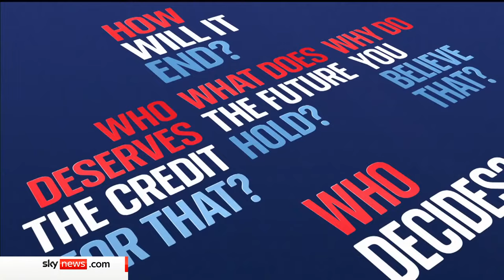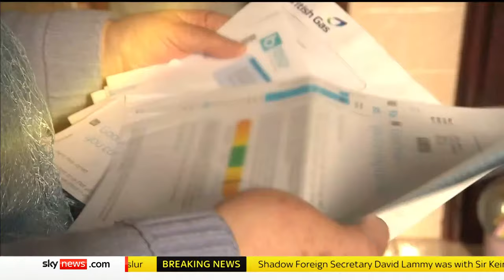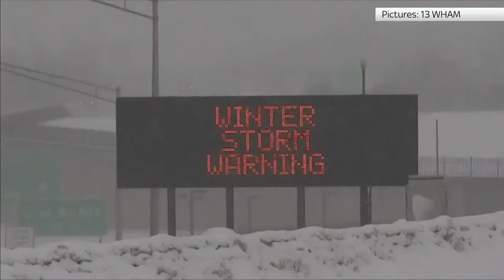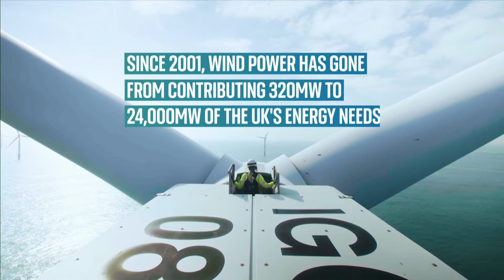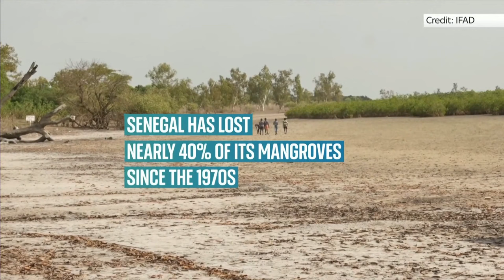The Great Debate: Can you afford the cost of living crisis?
Trevor Phillips is joined by studio guests and our viewers panel to discuss what impact the cost of living will have on people in the UK.

Our guests include Founder and CEO of Utilita Energy,  Bill Bullen; comedian and anti-poverty campaigner, Lucy Beaumont; the entrepreneur and businessman, Piers Linney and former Conservative MP and Economic Secretary to the Treasury, Justine Greening.

and download our apps